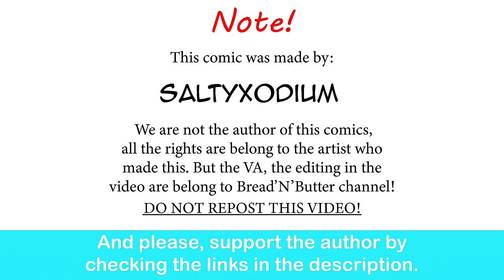Gardevoir GF Being SUS As Usual| SaltyXodium comic dub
I love everything about this.